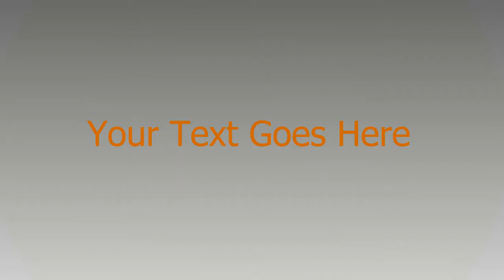Video Creation Services | 2D Video Intro Logo Animation | Agency-Video.com | Style NO 026